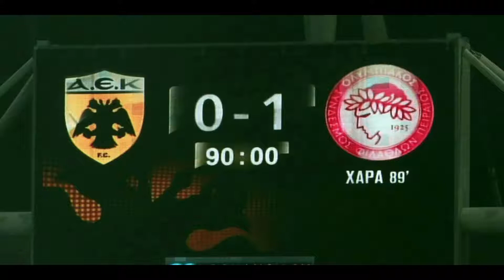συνθηματα γεια αεκ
αντι συνθηματα τις-7- γεια χανουμια